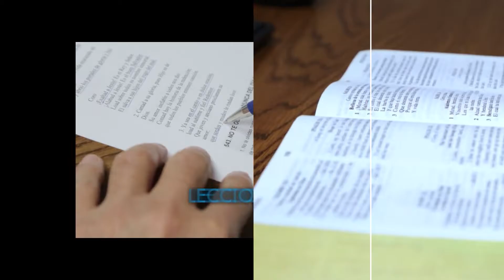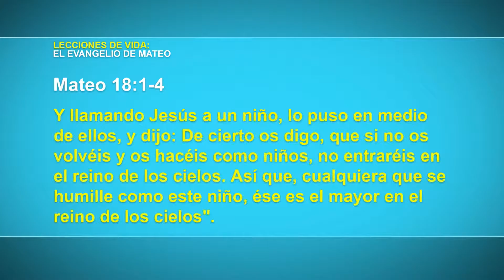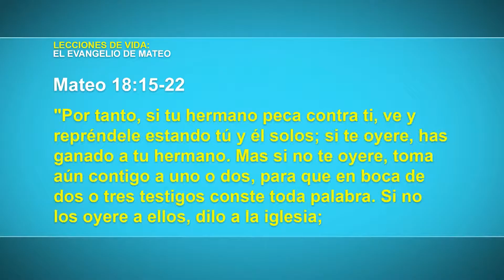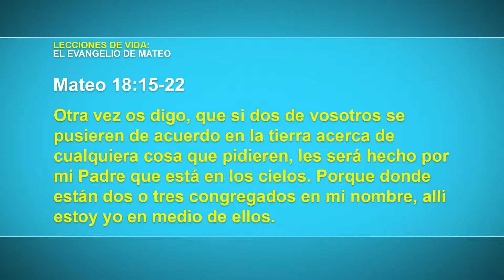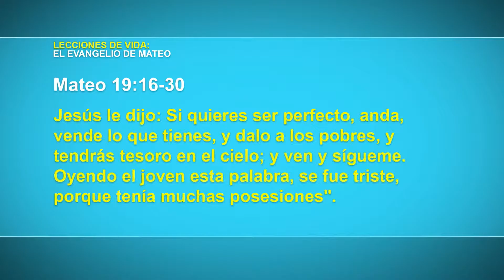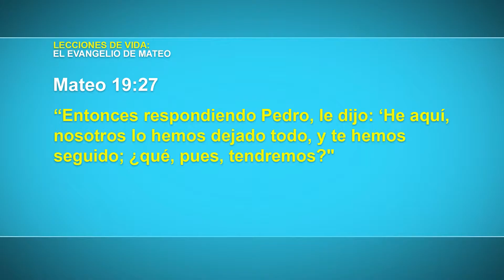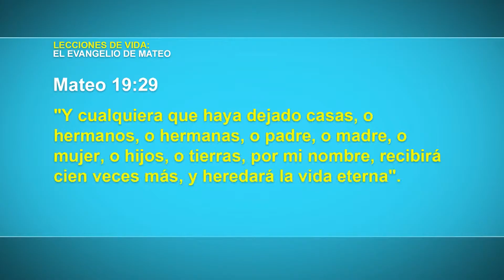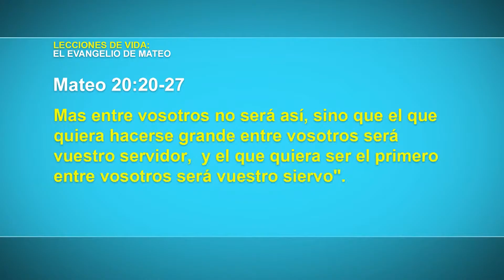Lecciones de Vida - Ídolos del alma y otras lecciones de Jesús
No importa si te has criado en un área metropolitana o en una aldea sin agua potable, la cultura y el ambiente en los que creciste han influido grandemente en hacer de ti lo que eres. Como veremos, éstos a menudo difieren grandemente de aquellos en los cuales hemos nacido y fuimos criados. Los discípulos tenían que aprender estas lecciones, y también debemos hacerlo nosotros.